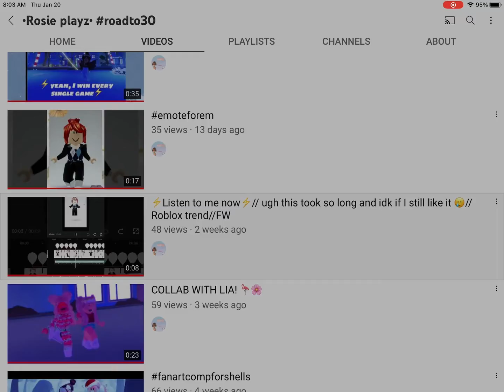Shoutout to Rosieplayz